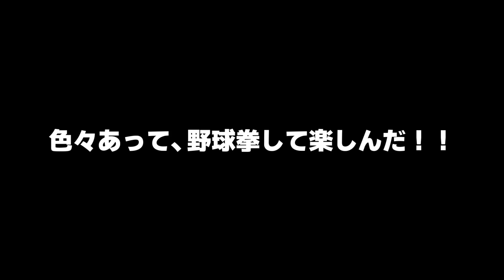#22 酔っぱらって寝てたら、恋も歴史も動いてた…【龍が如く 維新！/Yakuza ishin!】【PS4版】